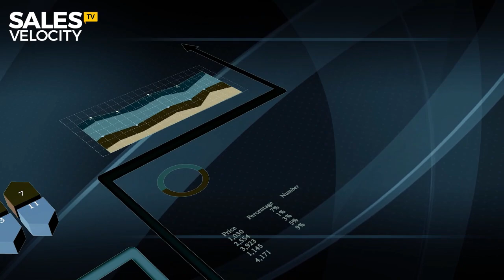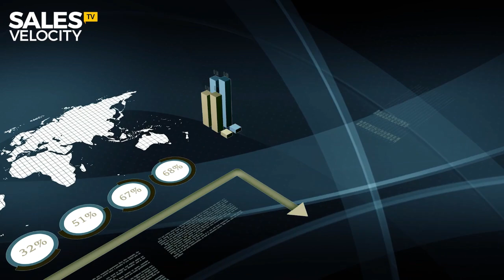Episode 44: Why Your Clients Want You To Sell Them More Stuff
Yes! Your best customers are ready to invest in "what's next"? The question is, do you have it? In this Episode of Sales Velocity TV we broke down the mechanics of how to add complimentary products and services that add more value to your customers and add more revenue for you. Watch it now!